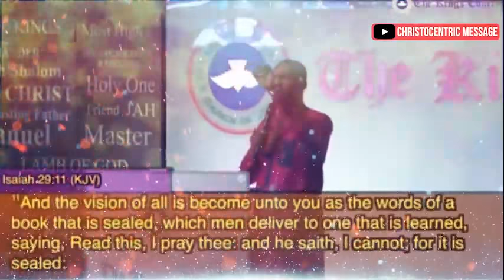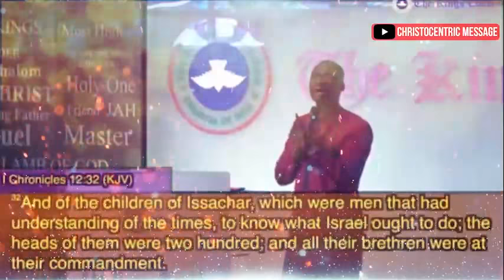[ESTHER] PRAYERS TO ACTIVATE DIVINE POSSIBILITIES - Apostle Joshua Selman 2022